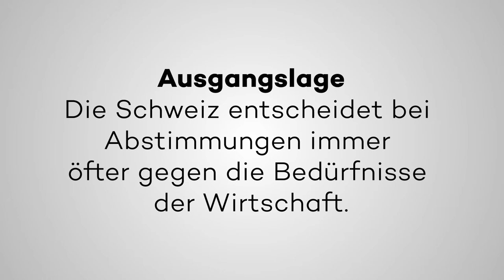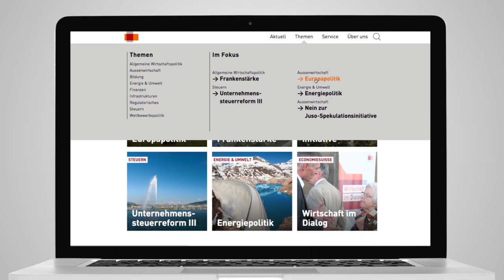Casemovie economiesuisse 2016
Die Bedürfnisse der Schweizer Wirtschaft für die gesamte Bevölkerung verständlich machen.